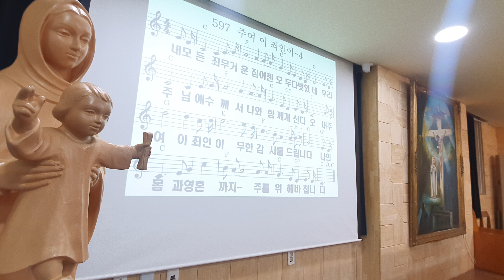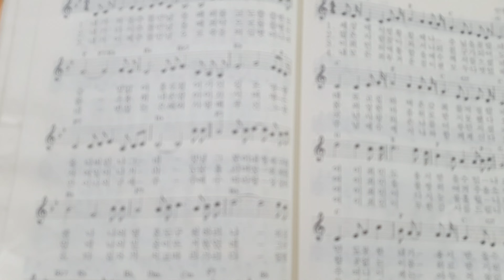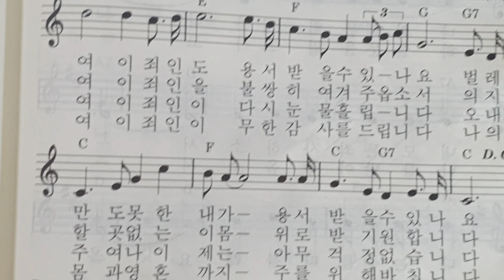세상에서 방황할때 주여이죄인이 후안디에고